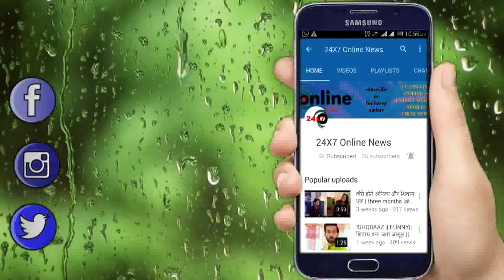KUMKUM BHAGYA || बाँहो में उठाकर RANBIR लेकर आएगा PRACHI को HOSPITAL